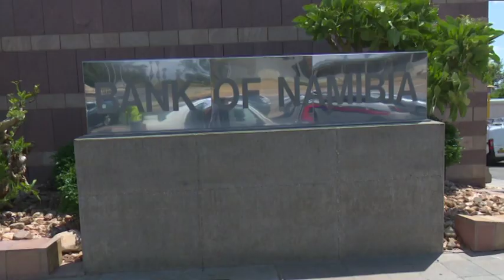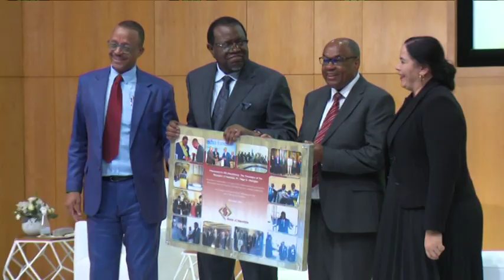Bank of Namibia management and staff urged to guard against obstacles to economic growth- nbc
President Hage Geingob has urged the management and staff of the Bank of Namibia to guard against obstacles to economic growth, one of them being tribalism.